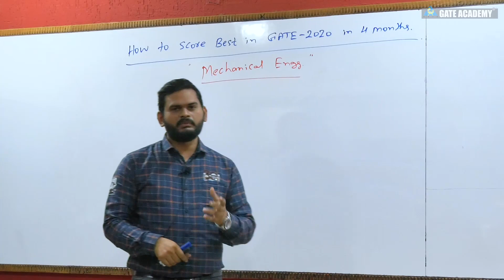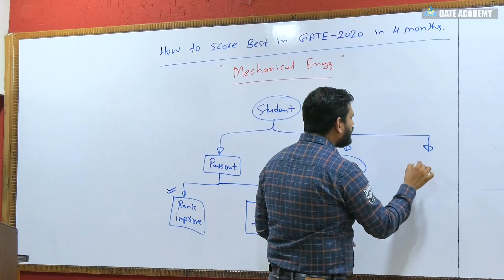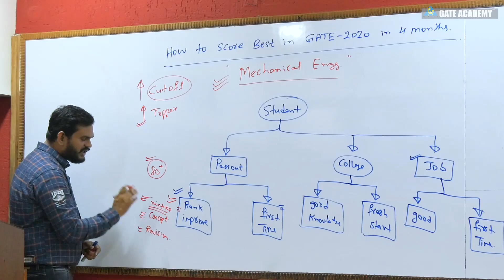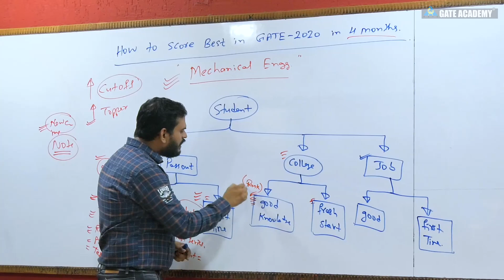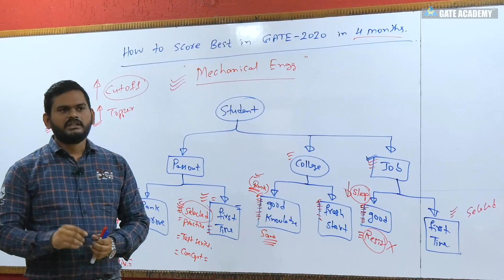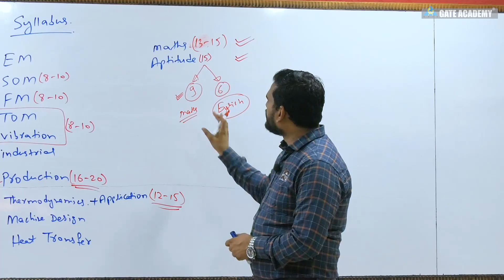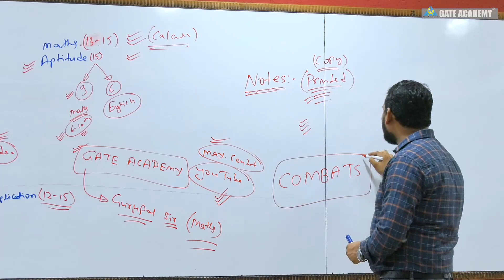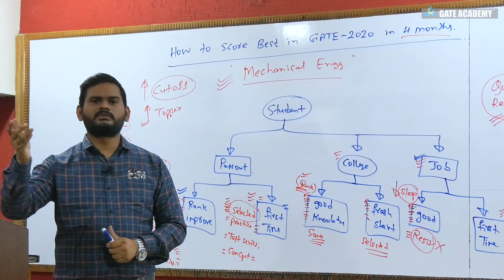Preparation Strategy for GATE 2020 in 4 Months for MECHANICAL ENGINEERING